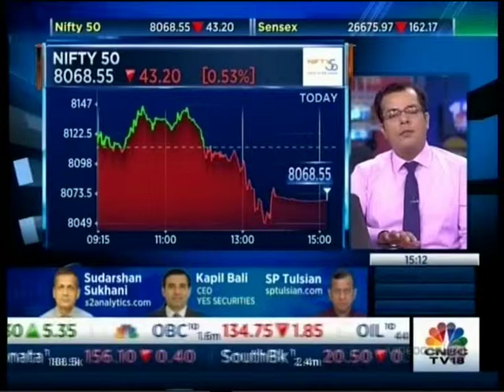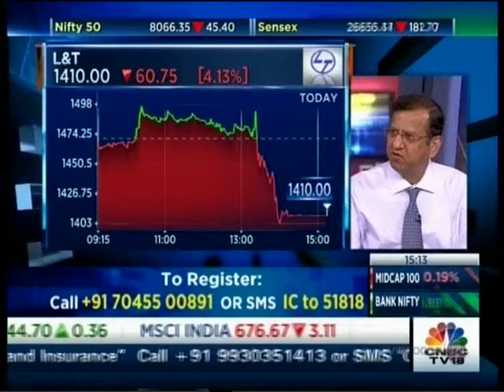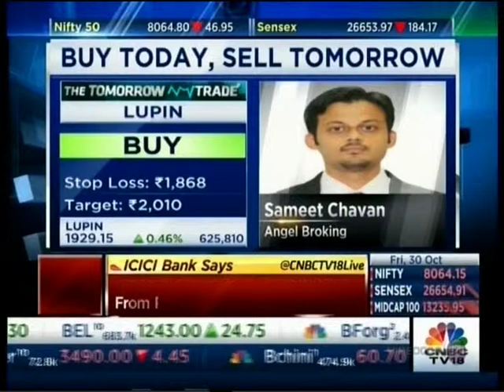CNBC NSE Closing Bell 30 Oct 2015 - Mr. Sameet Chavan - Angel Broking